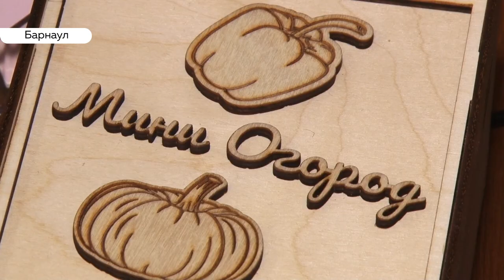Рукодельница из Каменского района создает уникальные композиции из глины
Ее работы известны уже далеко за пределами региона. Наша съёмочная группа познакомилась с талантливой мастерицей  и узнала в чем секрет ее творческого успеха.